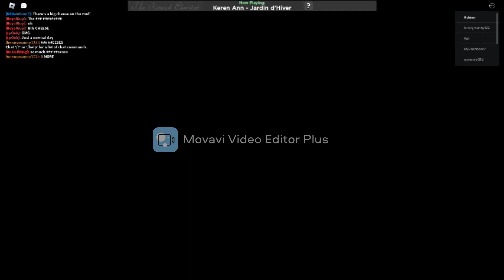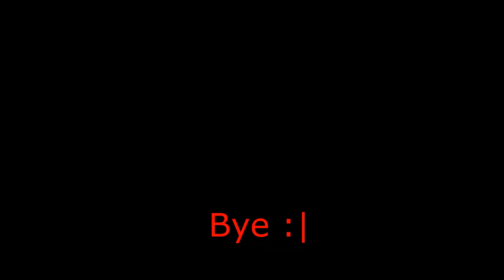So much "The Big Cheese" in Normal Elevator